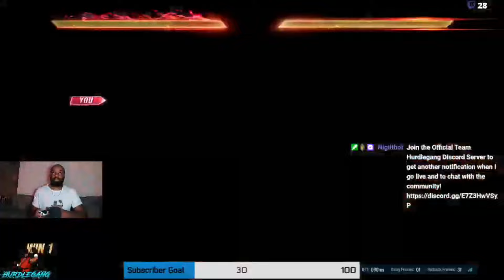Intense Ranked Matches Part 3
Compiled the best matches of my stream for you guys to enjoy.